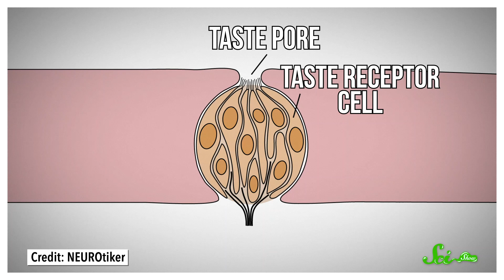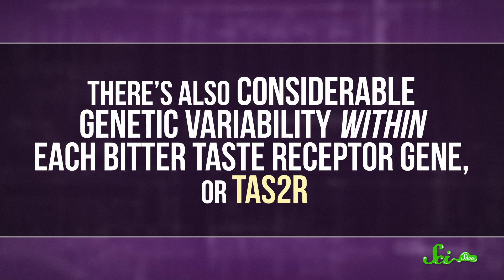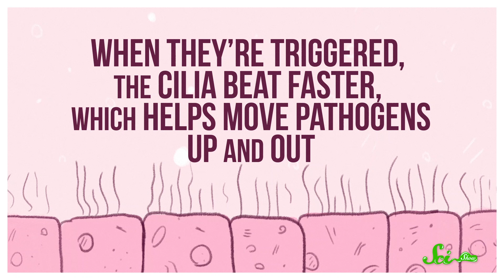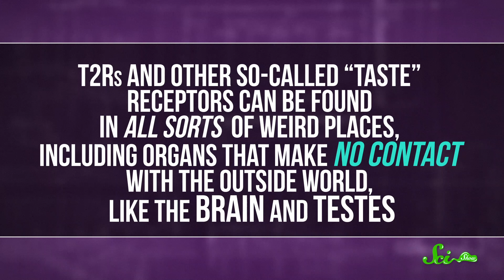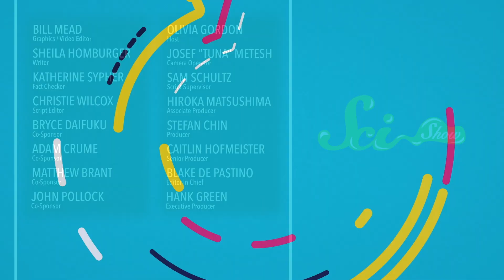The Really Important Reason Your Lungs Have Taste Receptors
Scientists believe that your taste receptors are meant for taste, but how do they explain the taste receptors on your lungs?